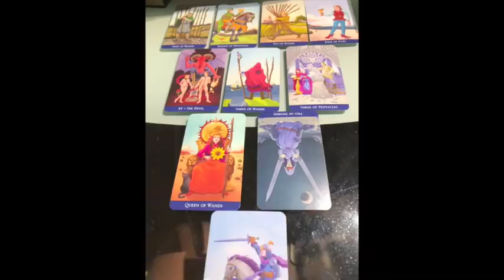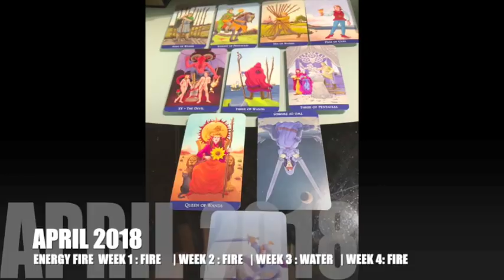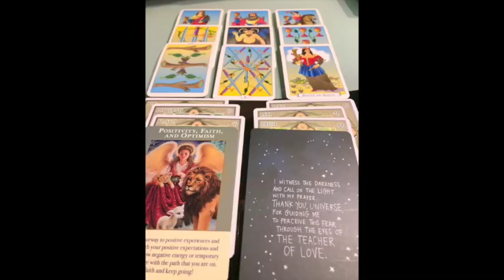SCORPIO APRIL 2018 💝 NEW START | YOUR WISHES & DREAM ARE COME OU